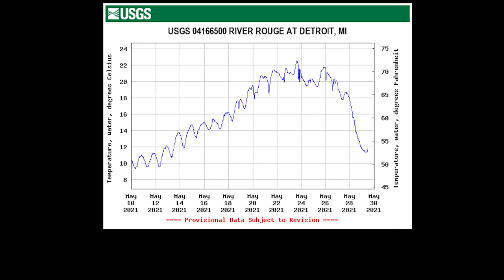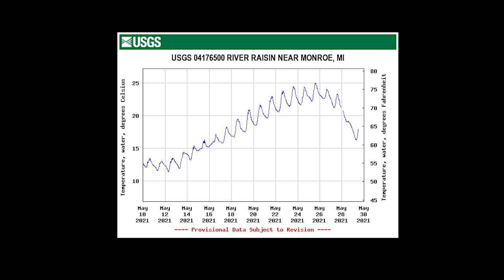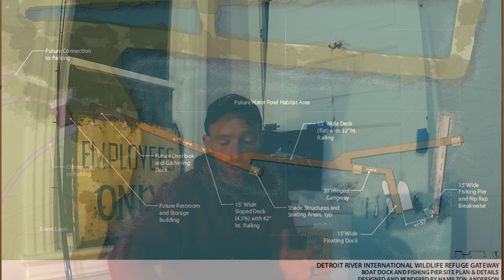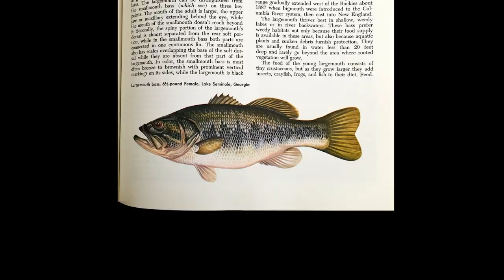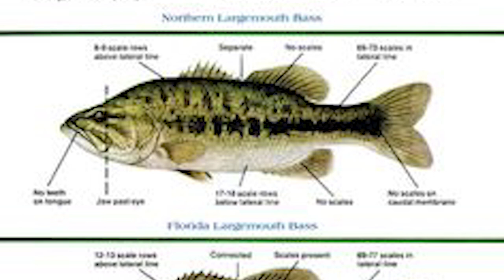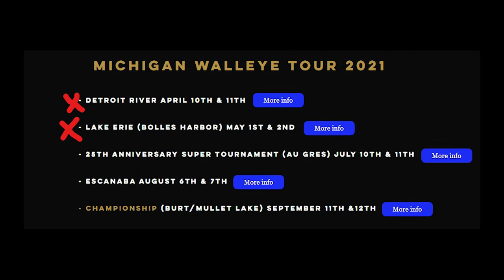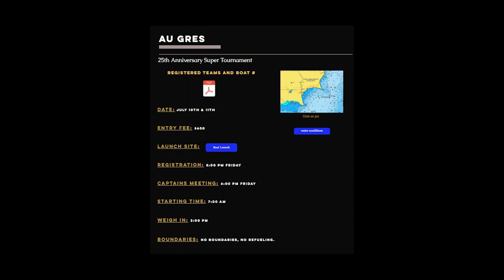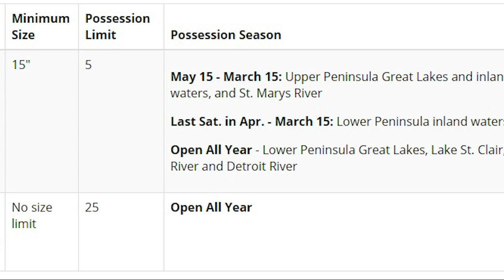Lake Erie Bank Fishing Report May 2021 Re-Edit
Anglers-Report.com is your primary source for Angling news on the Western Basin of Lake Erie. We want to show you the biggest fish, the best tournament news, to coolest fishing stories and the best tips and deals on tackle and gear right here in Michigan on the World-Class fishery, Lake Erie.